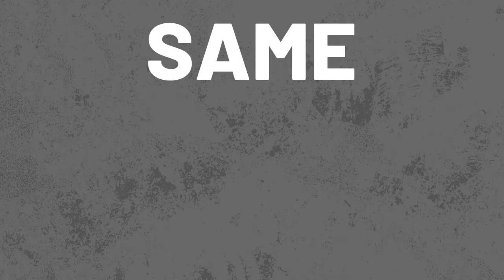The Ultimate Trailers-About Us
Here at The Ultimate Trailers, we make a top of the line steel deck trailer with automatic air lowering and independent swing-arm suspension. Say goodbye to the torsion bar and solid axle systems of yesteryears trailers that haven't havn't been upgraded since the days of horse drawn carriages. Our steel deck hold up longer, and is more durable then any aluminum construction.

Don't risk you health, or damage to your bikes by driving it up long and narrow ramps. With our air lowering system, the deck lays basically flat on the ground while you load, and unload your bikes comfortably and safely.

Our proprietary tie down system is the best there is, and with ratchets mounted to each corner of the deck, loading and tying down is faster than ever. Get your trailer today, and have yourself and Ultimate Adventure.

Trailer for touring bike
motorcycle trailer
single motorcycle trailer
double motorcycle trailer
triple motorcycle trailer
slingshot trailer
Polaris slingshot trailer
harley davidson trailer
smart car trailer
bmw motorcycle trailer
honda goldwing trailer
goldwing trailer